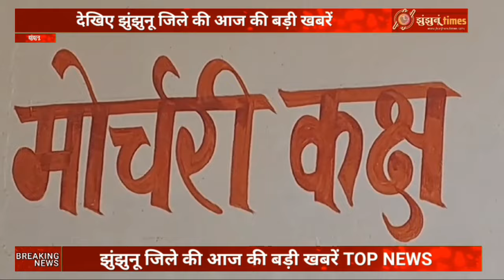झुंझुनूं जिले की आज की टाॅप खबरे। Today's top news of Jhunjhunu district। 6 May 2024